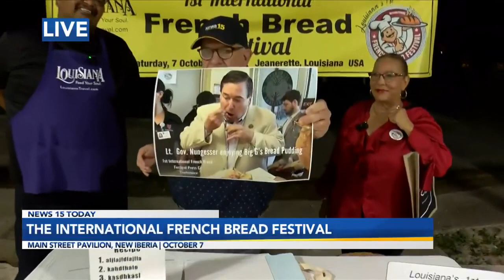We are in Jeanerette talking about the first International French Bread Festival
We're talking Big G's Bread Pudding